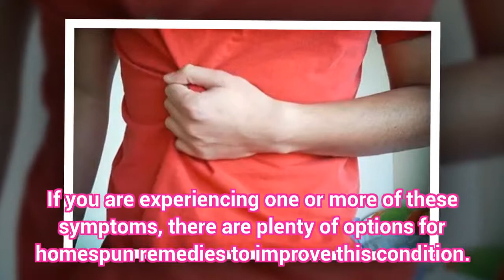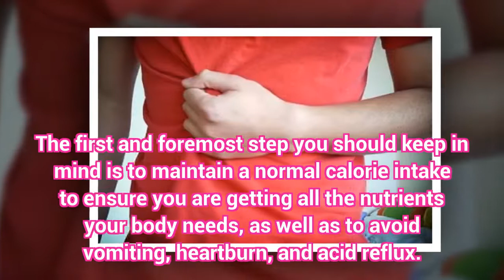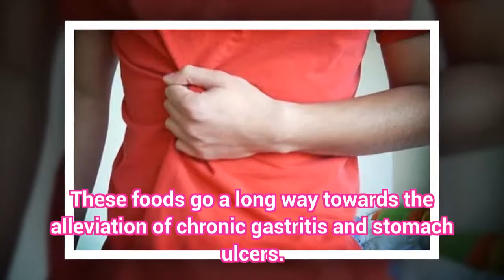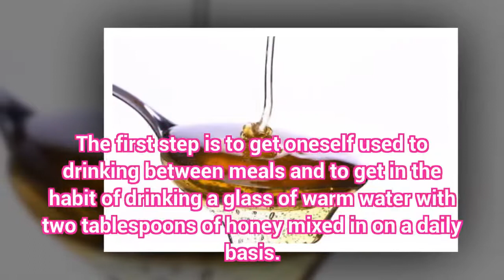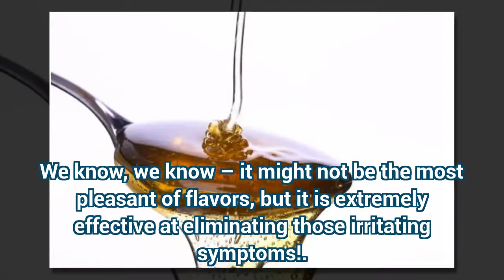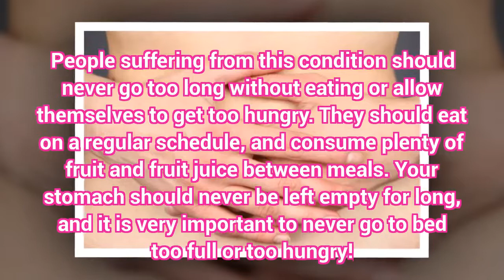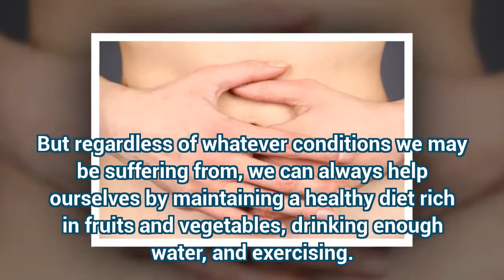Treat your chronic gastritis with homemade remedies | Health Today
Treat your chronic gastritis with homemade remedies